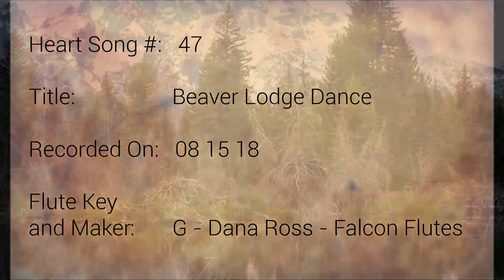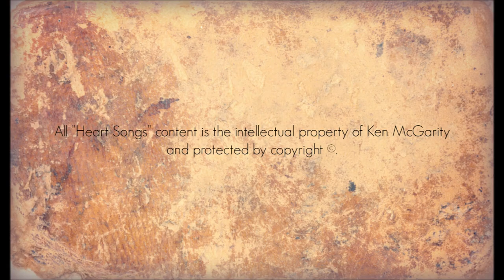Heart Songs - 47 Beaver Lodge Dance - Native American Style Flute Improvisations by Ken McGarity